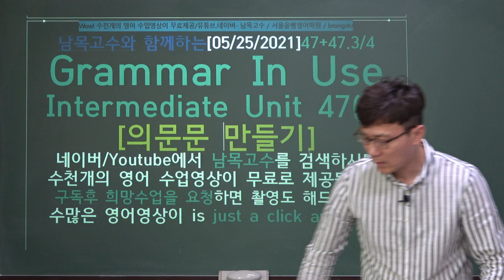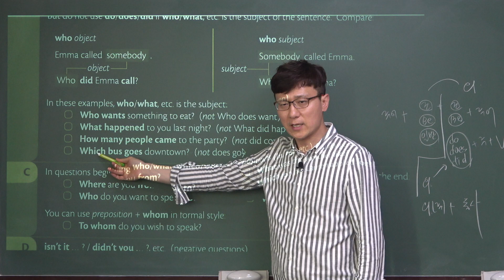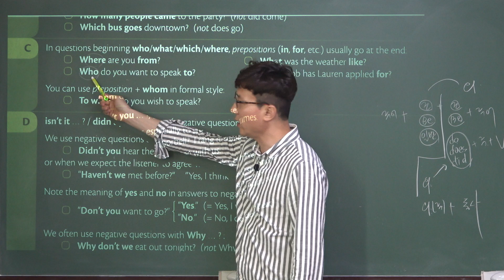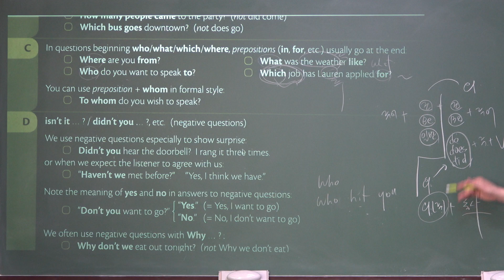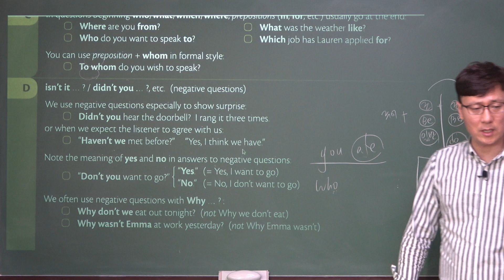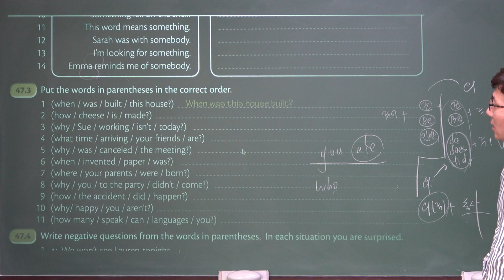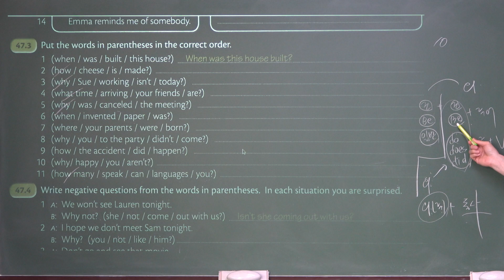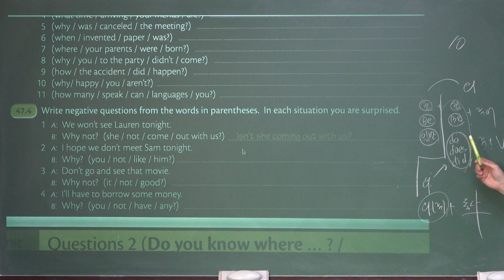[47-2]남목고수와 함께하는[05/25/2021]47+47.3/4 Grammar In Use Intermediate Unit 47(2)[의문문 만들기]